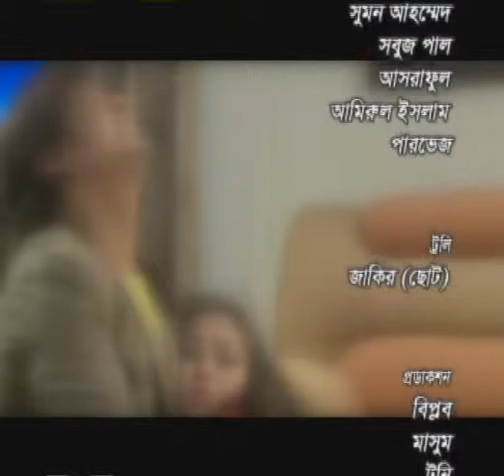Bangla Natok Hirok Konna II Romana II Tanvir II Nader Khan II Obid II Prem II New Natok 2021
(A Story of Diamond Missing)
Starring..Romana,Nader khan,Obid,Abdul ratin,Tanvir & Prem.
Script..Rijwan Khan
Director..Kaiser Ahmed